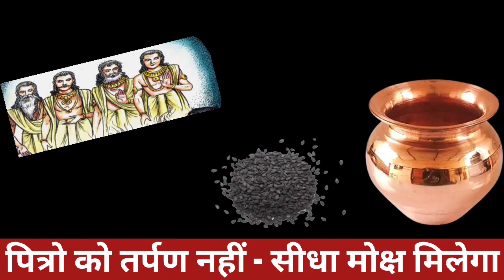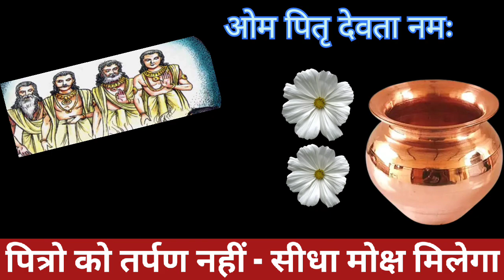6 अक्टूबर पितृ पक्ष शुक्रवार | पितृ मोक्ष के उपाय | pitrupaksha ke upay pradeep ji mishra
6 अक्टूबर पितृ पक्ष शुक्रवार | पितृ मोक्ष के उपाय | pitrupaksha ke upay pradeep ji mishra

दोस्तों आप सभी का हमारे यूट्यूब चैनल ट्वेंटी गुरुजी पर स्वागत है दोस्तों इस वीडियो में आप सभी को गुरूजी द्वारा बताए गए उपायों को विस्तार से बताने का प्रयास किया जा रहा है जिससे कि गुरु जी के उपाय आप भी आसानी से कर सके और समझ सके साथ ही साथ इस चैनल पर आपको हिंदू त्योहारों से जुड़ी जानकारी और व्रत की जानकारी भी समय-समय पर मिलती रहेगी तो आप इस चैनल को सब्सक्राइब जरूर करें

Video Realeted Queries

3 अक्टूबर मंगलवार पंचमी उपाय
3 अक्टूबर मंगलवार की पंचमी उपाय
3 अक्टूबर मंगलवार उपाय
4 अक्टूबर धन प्राप्ति उपाय
4 अक्टूबर प्रदीप जी मिश्रा उपाय
मंगलवार के चमत्कारी उपाय
मंगलवार के चमत्कारी टोटके
पितृ पक्ष के चमत्कारी उपाय
प्रदीप मिश्रा जी आज का उपाय
प्रदीप मिश्रा जी की लाइव कथा
प्रदीप मिश्रा जी के भजन
कर्ज मुक्ति उपाय
धन प्राप्ति उपाय
नौकरी व्यापार विवाह उपाय
प्रदीप जी मिश्रा की आज की कथा
प्रदीप मिश्रा के आज के उपाय
mangalwar naye upay
mangalwar ke chamatkari upay
mangalwar tratiya के चमत्कारी उपाय
mangalwar के उपाय
mangalwar के चमत्कारी उपाय
पितृ पक्ष के उपाय
पितृ दोष के उपाय
पितृ दोष upay pradeep ji mishra
Somvar के चमत्कारी उपाय
पितृ 2023 कब से प्रारम्भ
पितृ पक्ष के नियम

ट्वेंटी _गुरुजी
पंडित_प्रदीप_जी_मिश्रा सीहोर वाले के उपाय